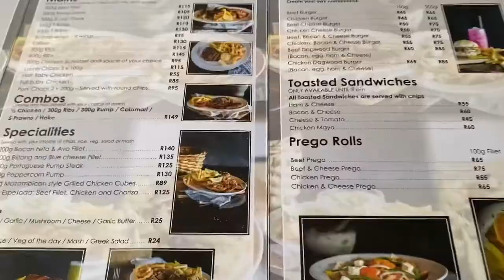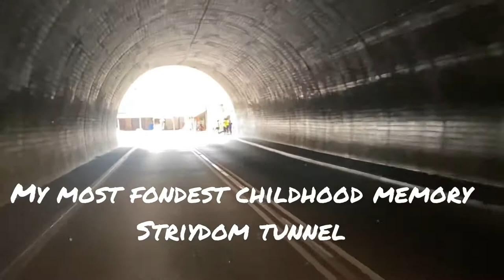A Very Late Vlogmas Attempting 10 restaurants in Phalaborwa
Here a link to 2019 Vlogmas

Today’s Episode

I attempt to go review and taste food from 10 restaurants in Phalaborwa, let’s just say I’ll try again this year

I had a great family braai and chilling with cousins.

My business Instagram to order the T-shirt or clothing in the video

Musician: LiQWYD

Musician: Jeff Kaale